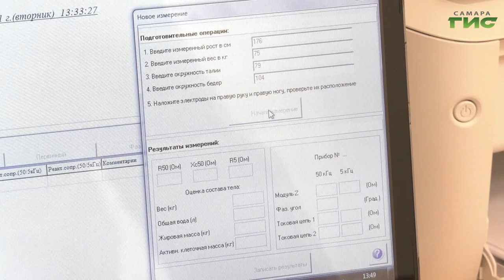Зона риска: как справиться с ожирением и сохранить здоровье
Медицинское сообщество напоминает о том, что сегодня все больше людей не только страдает, но и погибает от проблем с ожирением, к которому ведут неправильное питание и малоподвижный образ жизни. Когда количество жира выходит за пределы нормы, появляется риск развития хронических и воспалительных процессов. О том, как лишний вес влияет на здоровье, расскажет Ольга Хамракулова.